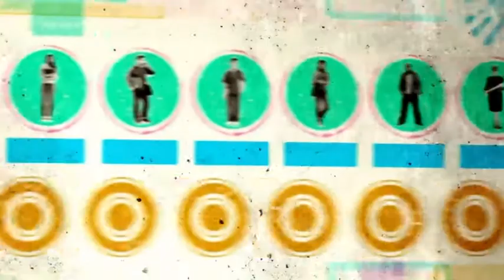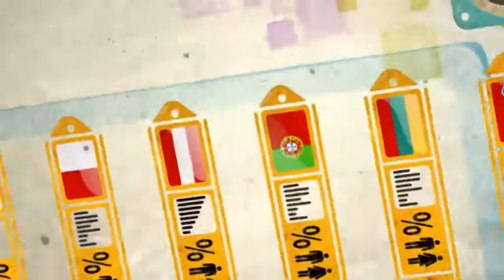Jeugdgaranties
Momenteel zijn er in Europa 5,5 miljoen werklozen die jonger zijn dan 25 jaar.
Dat is bijna 23%, en in sommige landen zoals Spanje of Griekenland is de situatie nog erger: daar bedraagt de werkloosheidsgraad bij jongeren meer dan 50%.

Maar er zijn ook oplossingen. Een van die oplossingen is de 'Jeugdgarantie'.

Volgens de Europese Commissie is het Jeugdgarantie programma, dat gericht is op mensen die jonger zijn dan 25, een van de beste methodes om de werkloosheid terug te dringen. Daarom heeft de Europese Commissie aan alle Europese landen gevraagd om dit programma te implementeren.

Dankzij Jeugdgaranties zal er niemand meer uit de boot vallen. Elk land verzekert dat elke jonge Europeaan een baan, leercontract, stage of opleiding aangeboden zal krijgen, ten laatste vier maanden na zijn laatste baan of nadat hij de schoolbanken verlaten heeft.

Bepaalde landen zoals Finland en Oostenrijk passen dit principe al toe. En het werkt.

De werkwijze van de garantie kan verschillen van land tot land, er is geen vast opgelegd model. Enkel het resultaat is van belang: namelijk dat geen jongere in de kou blijft zonder ondersteuning of de mogelijkheid om een goede baan te vinden.

De EU probeert de landen te helpen bij hun programma's. U kunt ook helpen, door van u te laten horen en de Jeugdgarantie in uw land te promoten.